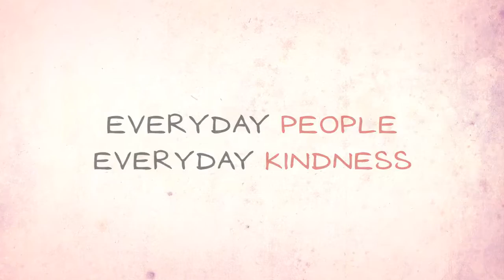The Train Maker